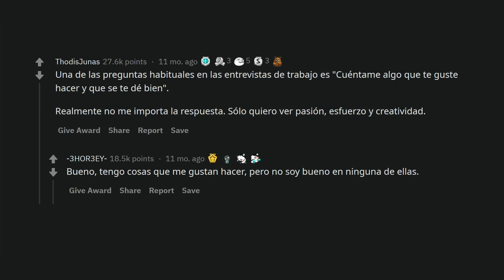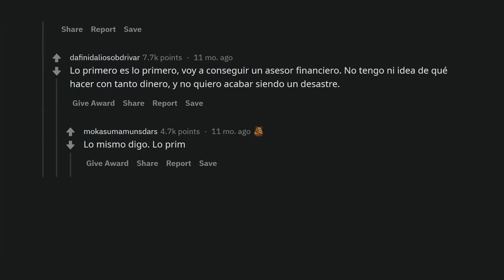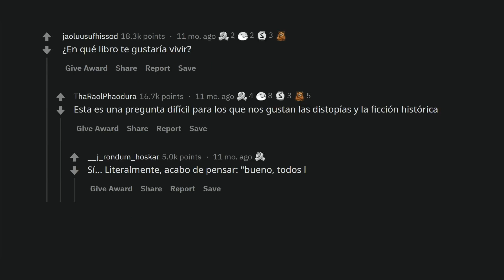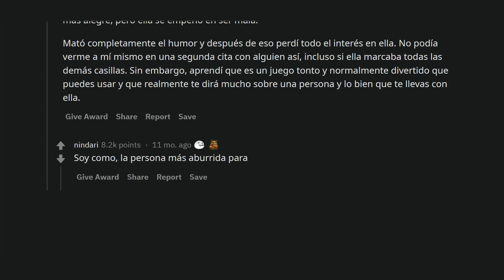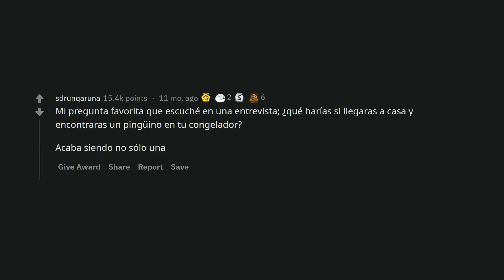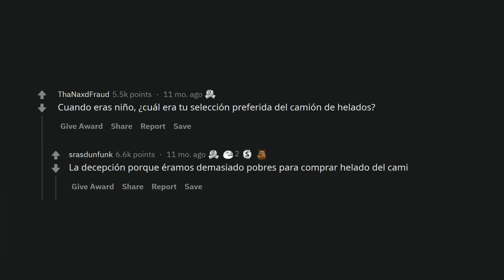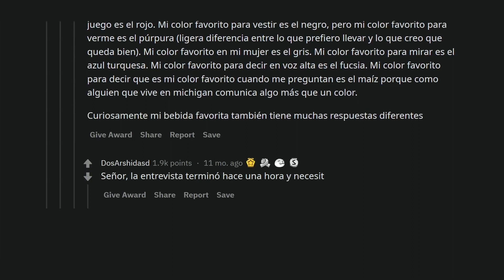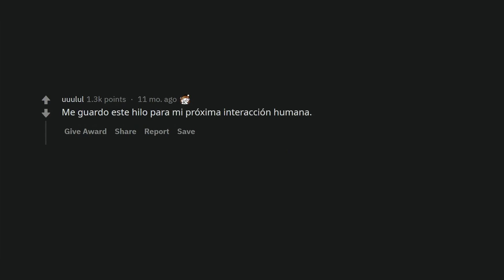¿Qué pregunta banal te dirá mucho sobre alguien?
Usuarios comentan las preguntas sencillas que pueden decirte mucho sobre una persona